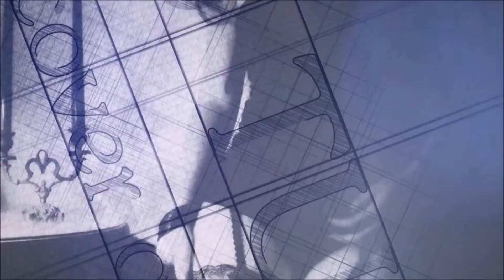ヴァイオレットフィズ～すれちがい cover okatto510＆ねるぷり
すぎもとまさと＆西山ひとみの「ヴァイオレットフィズ」と中尾ミエ＆ミッツマングローブの
「すれちがい」をリアルでも歌友の、ねるぷりちゃんと歌ってみました。昼カラオケのエア録音音源。驚異的な高いキーを出せるねるぷりちゃんだからこそ実現できる女性同士コラボです。